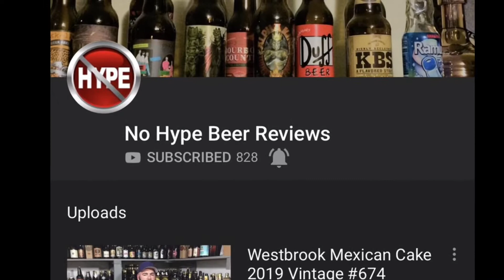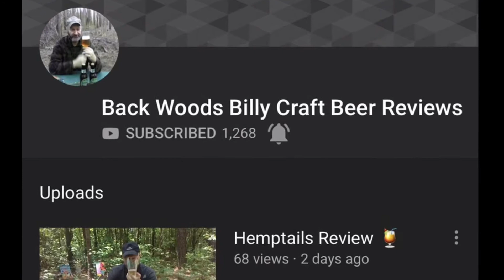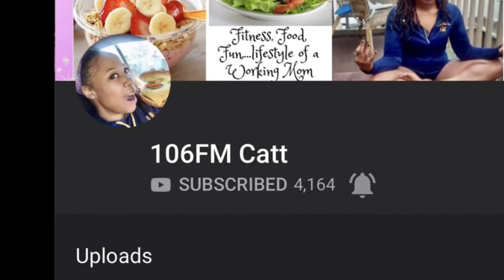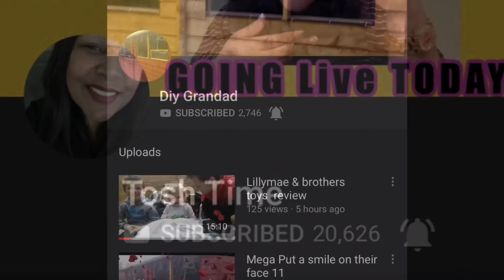it’s shout out time with the beer man! Much Love Everyone!